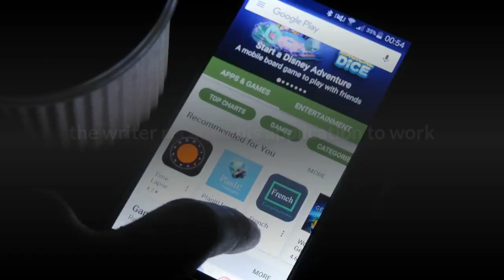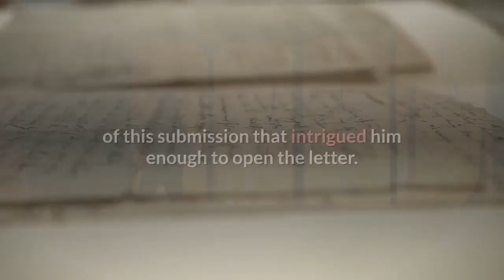‘Simpsons’ Renowned Writer John Swartzwelder Gives First Major Interview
The revered and famously reclusive Simpsons writer John Swartzwelder granted his first major interview after leaving the show almost twenty years ago. In an exclusive interview published today by the New Yorker, Swartzwelder gave an inside look into his early career and his time writing on the iconic animated Fox sitcom. Swartzwelder is known to have penned some of the Simpsons’ best episodes, writing 59 in his entire career – more than any by a single staff writer in the show’s history. He is commonly deemed “one of the greatest comedy minds of all time”, his work influencing a generation of comedy writers. In the interview, the writer recalled his application to work at Late Night With David Letterman in 1983. “I submitted two or three pages of jokes to him, with a cover letter, complete with name, address, and phone number. All this was stuffed into a regular letter-sized envelope, which had the words “Free Jokes Inside! ” on the outside. Jim told me later that it was the surprising unprofessionalism of this submission that intrigued him enough to open the letter. And he called me right up, ” Swartzwelder said. Of his time at Saturday Night Live, Swartzwelder remembered a joke he said he always regretted never getting aired. “’Tragedy struck the slopes of Mount Rainier this week when a stranded hiker had to eat the people who were rescuing him just to stay alive. ’ It got a big laugh in dress rehearsal, but only one big laugh, from one big guy in the back. Everyone else just sat quietly in their seats, waiting for someone to tell them a joke. So it got cut. Too bad, ” Swartzwelder said. Swartzwelder revealed the writing process for the Simpsons didn’t cater to kids or adults, but rather to make other writers laugh. He remarked, “Luckily, a lot of other people, both kids and adults, liked the same jokes we liked. ”Of all episodes Swartzwelder has written, he named some of his favorites including “Itchy & Scratchy & Marge, ” “Bart the Murderer, ” “Dog of Death, ” “Homer at the Bat, ” “Homie the Clown, ” “Bart Gets an Elephant, ” “Homer’s Enemy, ” and “Homer vs. the Eighteenth Amendment. ”When asked about his everlasting impact on the Simpsons, Swartzwelder warmly remarked he’s thankful the show’s legacy made viewers at home look at television writers in a new light. “The Simpsons did something I didn’t think possible: it got viewers to look at writers’ credits on TV shows. When I was growing up, we looked at the actors’ names, and maybe the director, but that’s it. Now a whole generation of viewers not only knows about writers, they’re wondering what we’re really like in real life. And they want to know what we’re thinking. And look through our windows. That’s progress, of a sort, and we have The Simpsons to thank for it, ” Swartzwelder said.